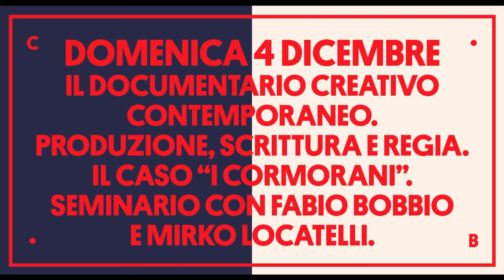I CORMORANI ● un film di Fabio Bobbio